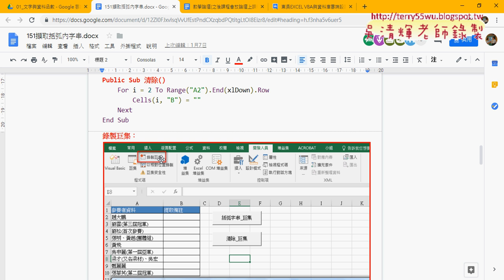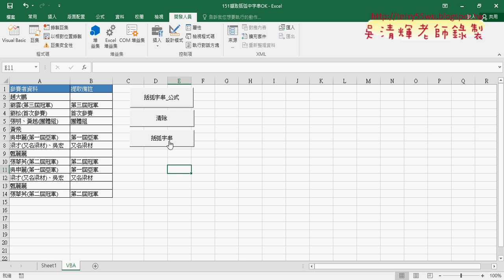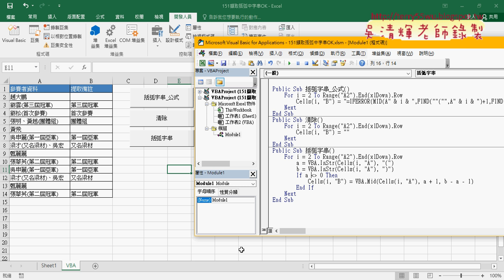03 將程式改為VBA處理完再輸出InStr函數